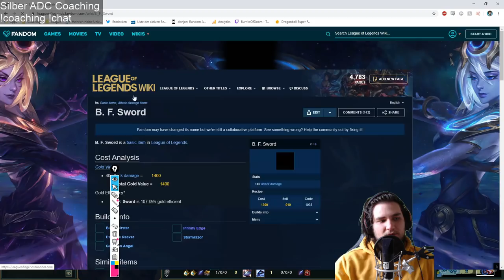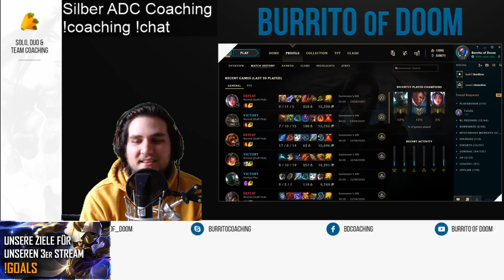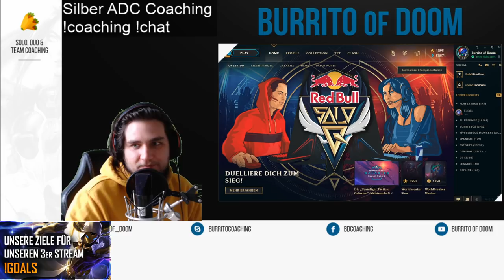[Burrito] Richtig Snowballen als ADC – LIVE COACHING PART 2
Gestern hat Burrito of Doom die erste Hälfte des Coachings mit dem Schüler hochgeladen, heute geht es in das Gameplay und die Replay Analyse und behandelt das Snowballen als ADC